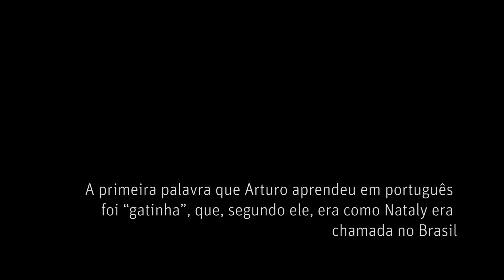Robert Arturo Cardenas - Especial traz depoimentos de refugiados que vivem no Brasil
DE CADA 113 PESSOAS NO MUNDO HOJE, UMA É SOLICITANTE DE REFÚGIO, SEGUNDO A ONU. É UM RECORDE.

A SÍRIA, EM GUERRA, É O PAÍS QUE MAIS EMITE REFUGIADOS (4,9 MILHÕES). JÁ A COLÔMBIA DETÉM A LIDERANÇA DE DESLOCADOS INTERNOS (6,9 MILHÕES).
A REPÚBLICA DEMOCRÁTICA DO CONGO PRODUZIU 541,5 MIL REFUGIADOS.

DOS 65,3 MILHÕES DE PESSOAS DESLOCADAS DE SUAS CASAS HOJE, 51% SÃO CRIANÇAS.